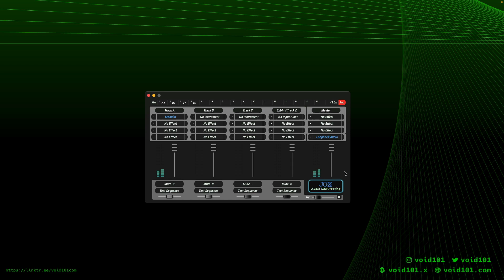No. 131 – Softube Modular (PEG, Braids, VCF, Clouds, Rings)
Used Modules:
4ms Pingable Envelope Generator (PEG),
Mutable Instruments Braids,
Doepfer A-108 VCF8,
Sample & Hold,
Doepfer A-118 Noise,
Dual Gain,
Offset,
Quantizer,
Mutable Instruments Clouds,
Mutable Instruments Rings,
Audio Mix,
Tape Echoes

Inserts:
none

00:00 Demo of the Softube Patch
01:00 Start of Patching

In this Video you can see me patching in Softube Modular. Today I'm using
Braids and Rings as Audio Sources. First Voice is Braids, which goes into a
VCF, then into Clouds and in two Audio Mix before reaching main output. VCF is
triggered by PEG red sections envelope which length is modulated by a Sample
and Hold. The usual Pitch Combo (Noise-S&H-Dual Gain-Offset-Quantizer) sets
the pitch of Braids. Second Voice is Rings. It's Pitch Combo is triggered by
the blue PEG sections EOF output. Rings output goes into the two Audio mix and
into Tape Echoes which will got into the two Audio Mix as well. Random output
from A-118 modulates Rings Damping.